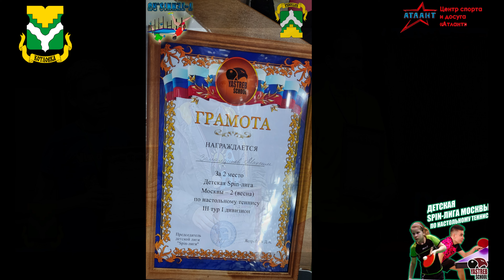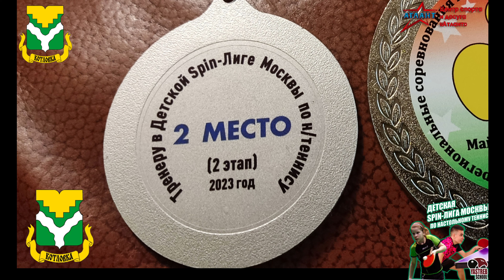Турнир по настольному теннису СПИН лига Москва. 2 место Котловка (ГБУ АТЛАНТ),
Турнир по настольному теннису СПИН лига Москва. 2 место Котловка (ГБУ АТЛАНТ), тренера Цыганков Н., Жаров Б. Детские соревнования по настольному теннису в филях.